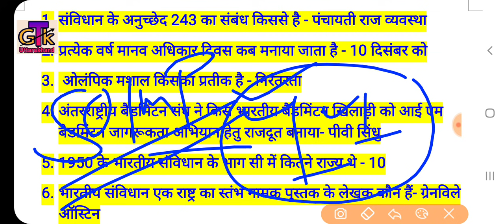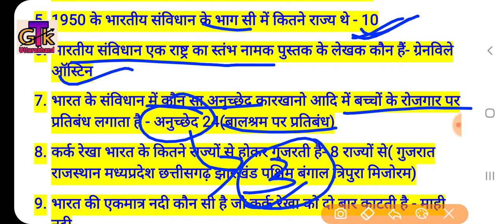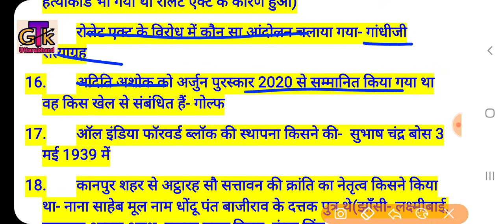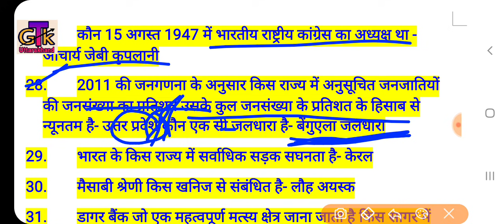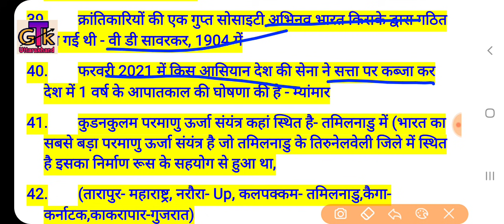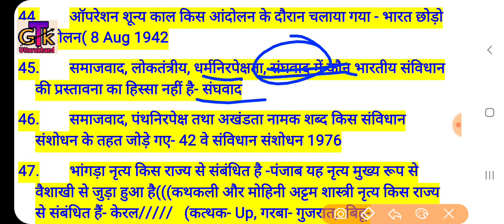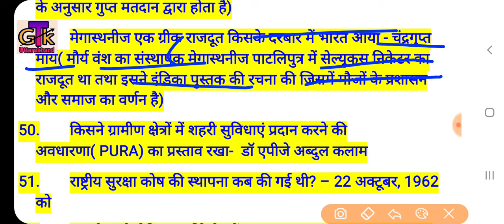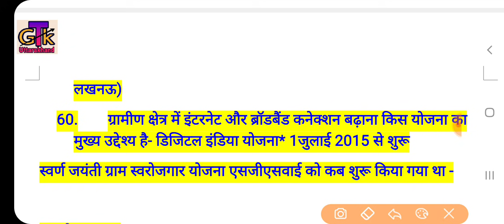Uksssc/Ukpsc-Gs सामान्य ज्ञान पोस्टमार्टम क्लास पार्ट 11 VDO,VPDO,Lower PCS,पटवारी,Forest,Police,Pcs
क्या_टॉपिक_मिलेंगे_इस_कोर्स में ?
1- उत्तराखण्ड विस्तृत अध्ययन
2- महवत्पूर्ण वन लाइनर प्रश्नोतरी
3- 30 प्रैक्टिस सेट्स पीडीएफ
4- कर्रेंट अफेयर्स वीडियो
5- उत्तराखण्ड प्रीवियस पेपर सॉल्यूशन